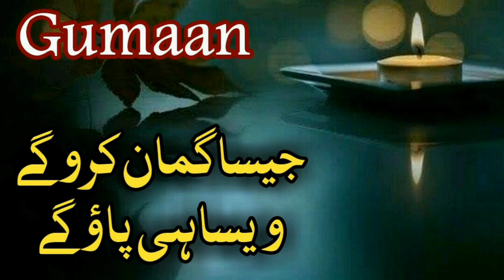Darood sharif roshni | Jaisa gumaan, waisa hi pana